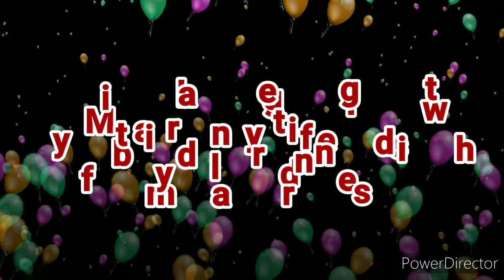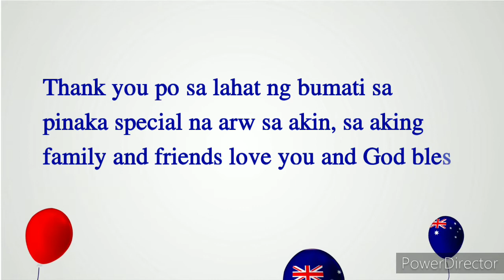My birthday greetings with my family and friends/Happy birthday to me🎂🎁🎉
Thank you so much sa inyong lhat mga lalabs